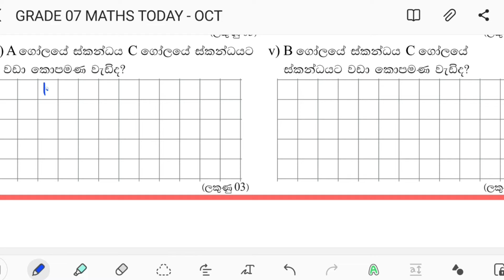Grade 07| Ganitha kirula Oct:03,04 | Maths Today | With Ganitha Appachchi Thilina Rajapaksha |etago